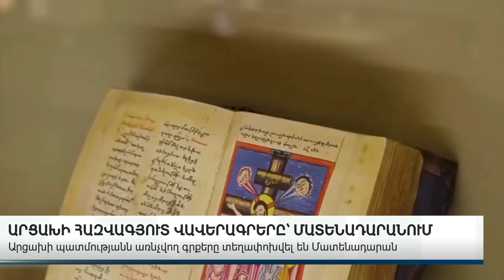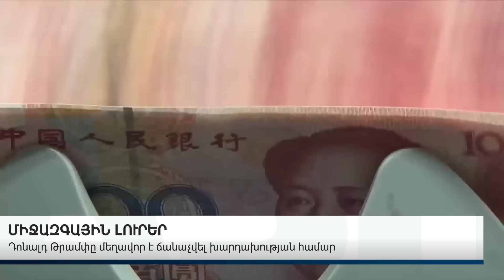ԿԱՐԵՎՈՐ ԼՈՒՐԵՐ 27.09.23Թ.